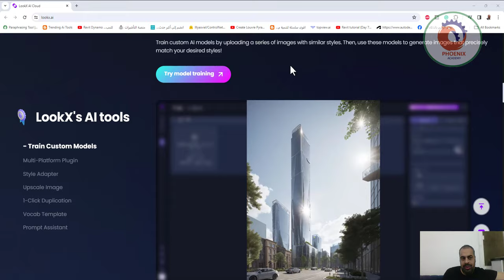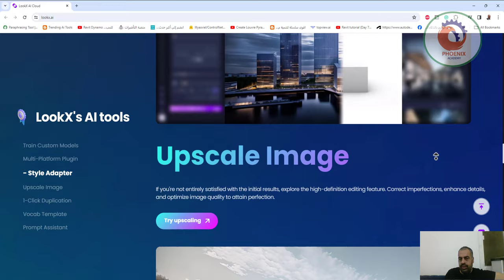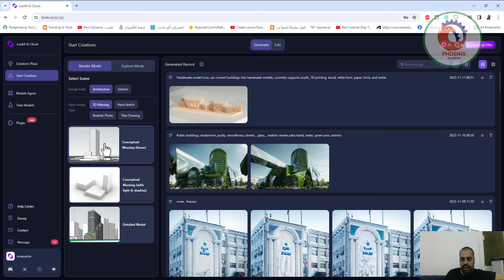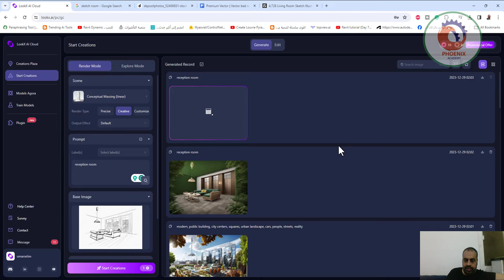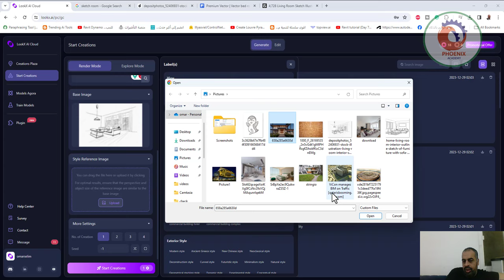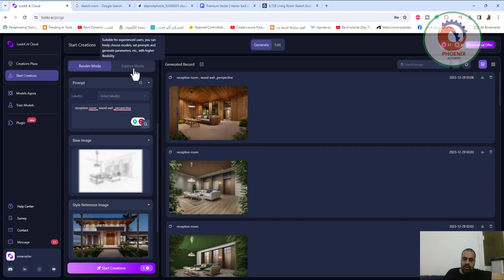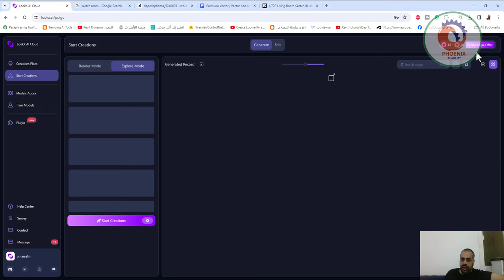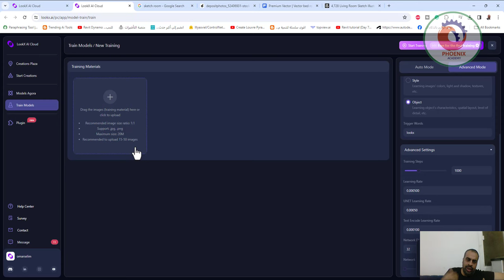lookx ai full guid 3d render بدون برامج بالذكاء الاصطناعي 2023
❤️ روابط التواصل
✅ انستجرام